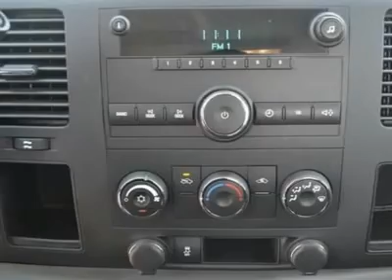2012 CHEVROLET SILVERADO 1500 Austin, TX CZ341678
2012 CHEVROLET SILVERADO 1500 Austin, TX
Stock# CZ341678
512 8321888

Henna Chevrolet
8805 North IH-35